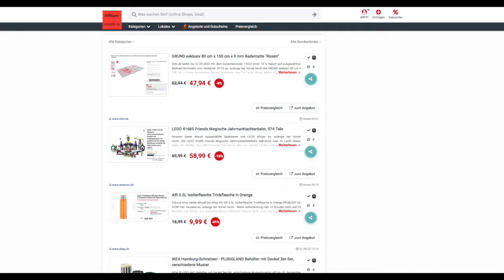Schnäpchen/Billiger des Tages 02.09.22 - LEGO 41685 Friends Magische Jahrmarktachterbahn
Heute ist Schnäpchen/Billiger des Tages - LEGO 41685 Friends Magische Jahrmarktachterbahn.